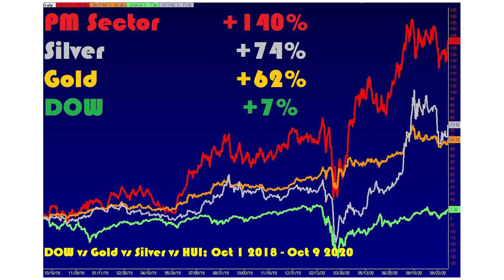Jaime Carrasco: Gold Will Win the Presidential Election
Tom welcomes returning guest Jaime Carrasco of Canaccord Genuity to the program. Jaime discusses the Fed's rampant money printing. Whenever central banks print like crazy, income inequality and destruction come to the middle class throughout history. These policies explain the politics today and why the outlier tends to be elected.

The dollar avalanche is already unraveling, and it can't be stopped. The only question is will we end up with a global centrally orchestrated currency system or more of a country centric libertarian approach. Regardless of who wins the election, gold wins.

The number one rule of power is he who has the gold makes the rules. China now has a lot of gold, and Jaime discusses what shape the future monetary system may take. Trump is more likely than the Democrats to restructure. Either way, a massive inflationary storm is coming, but Americans are more likely to remain in control of the direction under a Trump presidency.

The pandemic was an excellent excuse to print all these trillions, and they have lost control of the yield curve. Banks are no longer able to suppress gold and silver but can only manage it's the ascent to an extent. In the background, systemic risks continue to rise, and the smart money is entering into gold. Eventually, physical shortages will become evident.

Today, some miners are indeed dirt cheap opportunities. Position yourself to make it through the storm. Jaime believes America will eventually do the right thing and that the constitution is the best document for a civilized society.

Time Stamp References:
0:00 - Intro
0:40 - History, money printing and the middle-class.
3:45 - Dow VS Metals
5:00 - Dollar collapse is underway.
6:50 - Gold and making rules.
9:30 - Central planning or free markets.
11:48 - Covid the convenient excuse to print moar.
16:10 - Systemic risk and dealing with the Fed.
18:55 - Why the dollar will decline.
20:15 - Canadian Central Bank balance sheet exploding.
26:50 - Unmined reserves and discount prices.
28:30 - Stimulus and market cycles.
31:25 - Educating investors and bailouts.